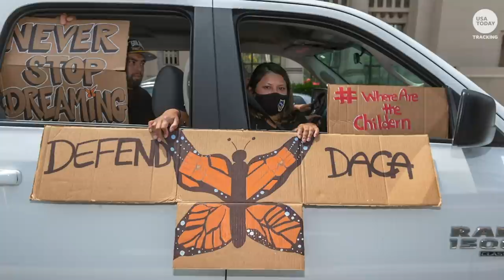House passes immigration bill, Republicans say it's border crisis 2021 | USA TODAY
Alejandro Mayorkas says the southern border is closed just days after the House passes immigration bill providing paths to citizenship. So, what just happened?

Homeland Security Secretary Alejandro Mayorkas defended the Biden administration's response to a rise in the number of unaccompanied migrant children arriving at the southern border in a series of interviews Sunday.

"The border is closed," Mayorkas declared on NBC News' "Meet the Press." The secretary noted that the administration was "expelling families. We are expelling single adults. And we've made a decision that we will not expel young, vulnerable children."

Since November, unaccompanied migrant children have been allowed to enter the United States and be assigned a deportation hearing where they can seek legal status. The Trump administration was required to carry out that process after a judge ruled the provision necessary, a policy the Biden administration decided to continue.

In the first weeks of the new administration, there has been an increase in the number of unaccompanied minors crossing the U.S-Mexico border. Many of the children are fleeing instability and violence in Central American countries. Most are placed in border patrol custody, which has been largely overwhelmed by the steady rise in arrivals.